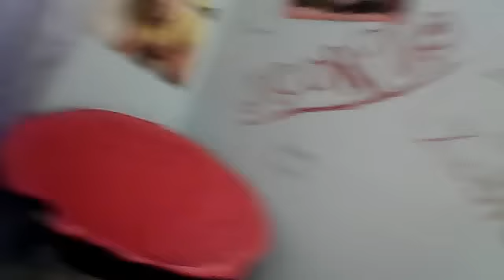Clean my bedroom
i cleaned my bedroom.